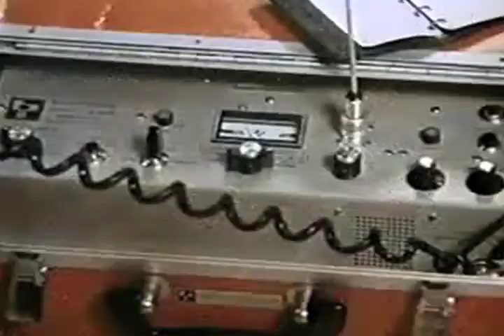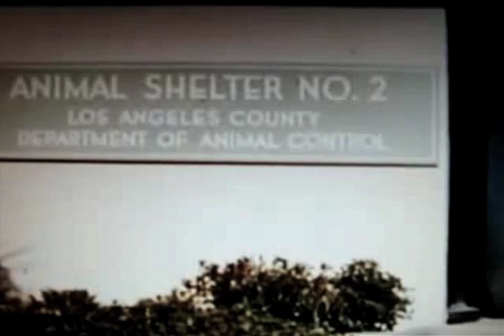Roscoe Des Moines - Love Theme From "Ambulance"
This song was featured in a very special two-part episode of NBC-TV's action series "Ambulance!"  entitled "A Toe Tag For Penny."

Download this free track and join The Serene Dominic 24/7 Club @